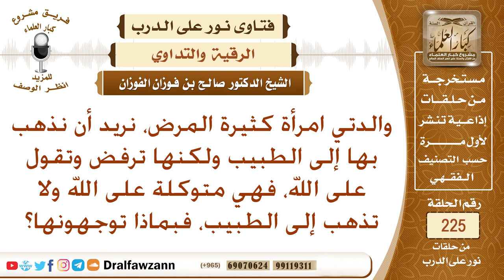هل الذهاب إلى الطبيب لطلب الدواء ينافي التوكل؟ الشيخ صالح الفوزان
نص السؤال: والدتي امرأة كثيرة المرض، نريد أن نذهب بها إلى الطبيب ولكنها ترفض وتقول على الله، فهي متوكلة على الله ولا تذهب إلى الطبيب، فبماذا توجهونها؟
السيرة الذاتية :
للاشتراك في قناة الشيخ صالح الفوزان

رئيس الفريق
لمشروع كبار العلماء